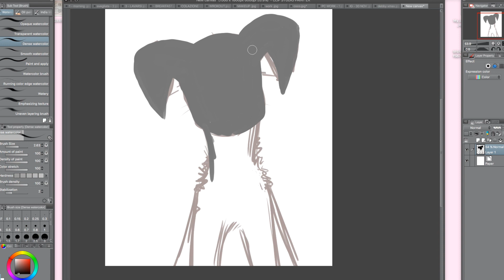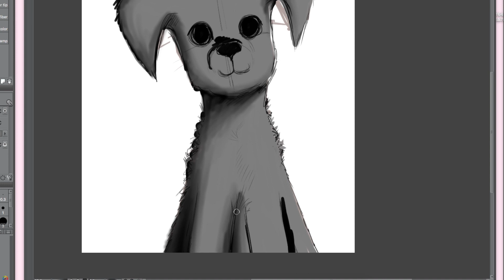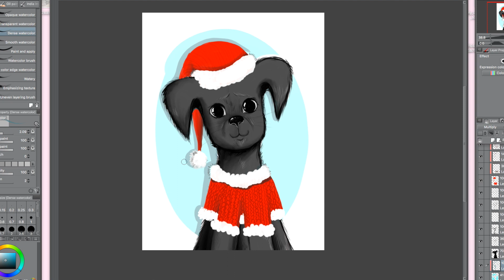COCO SANTA CLAUS || Speed Drawing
👩🏻‍💻 Debby's Message
Today... I transformed my dog Coco into Santa !!!

TO NOT LOSING MY LAST VIDEOS!!!

COSA USO PER I MIEI DISEGNI?

❥ Snapchat ➜  debbyarts

❥TAG ME IN YOUR DRAWING USING THE HASHTAG

MORE

LOVE YOU

DEB